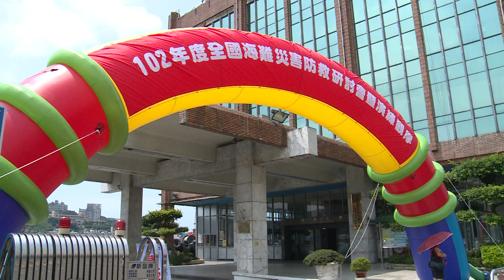2013.5.31 基隆港 102年度 全國海難災害防救演練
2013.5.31 基隆港 102年度 全國海難災害防救演練